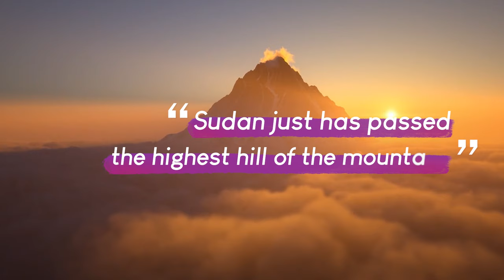[MOFA PEOPLE] Korea-Africa(Sudan) Cooperation : Lee Songhyun of Africa Division I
[MOFA PEOPLE]

"With its vast land, rich resources, and young population, Africa is a continent of great potential for growth. Starting with the recent visit to Sudan, MOFA will continue to further expand cooperation with Africa"

Lee Songhyun
(Africa Division I, MOFA)

"아프리카는 넓은 영토, 풍부한 자원, 또 젊은 인구를 보유해서 성장가능성이 매우 높은 지역입니다. 최근 수단 방문을 시작으로 외교부는 아프리카와의 협력을 더욱 확대해 나가겠습니다."

외교부 아프리카중동국 아프리카1과 이송현 사무관